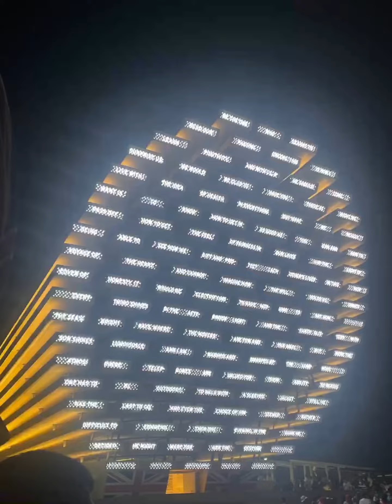What we did at the Expo 2020🤩✨Dubai🇦🇪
This is a throwback video and has all the highlights of our trip to the amazing Expo 2020 Dubai in March 2022. It was truly a must visit place and we had the best time and memories forever.

Credits: Jeff Kaale